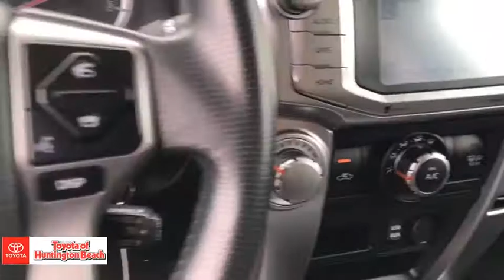2018 Toyota 4Runner Westminster, Costa Mesa, Garden Grove, Long Beach, Huntington Beach, CA 00284540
Midnight Black Metallic Used 2018 Toyota 4Runner available in Huntington Beach, California at Toyota of Huntington Beach. Servicing the Costa Mesa, Garden Grove, Long Beach, Huntington Beach, CA area.

TOUGH AND RUGGED SUV. 4.0 LITER V6 WITH GREAT POWER AND PERFORMACE. LOADED WITH ENTUNE PREMIUM AUDIE WITH NAVIGATION, BACK UP CAMERA, BLUETOOTH AND MUCH MUCH MORE! Looks and runs great. Good tires and brakes. Engine and transmission run smooth. Damage free. Immaculate inside and out. FREE CARFAX! We have great interest rate and financing for ALL credit situations..Recent Arrival!Toyota Certified Used Vehicles Details:* Limited Comprehensive Warranty: 12 Month/12,000 Mile (whichever comes first) from certified purchase date. Roadside Assistance for 1 Year* Warranty Deductible: $50* Roadside Assistance* 160 Point Inspection* Vehicle History* Transferable Warranty* Powertrain Limited Warranty: 84 Month/100,000 Mile (whichever comes first) from TCUV purchase dateWHY BUY at the BEACH? Our customers are our most valuable asset. If you are already a customer, welcome back. If you are new to Toyota of Huntington Beach, we would like to convince you to join the ranks of satisfied Toyota of Huntington Beach customers. Financing for all situations. Great rates available. GREAT rates for good credit. Financing for ALL credit situations. BK ok. Low score OK. (See dealer for details.) Se Hablamos Espanol. Marticular OK.